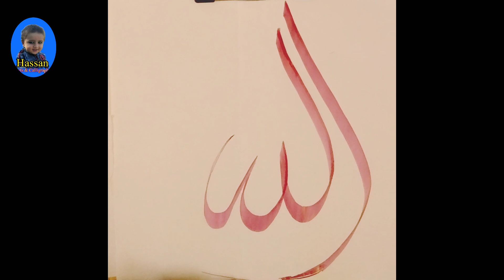Discover the Art of Calligraphy in Arabic | The Beauty of Allah's Name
In this video write the name Allah in beautiful style